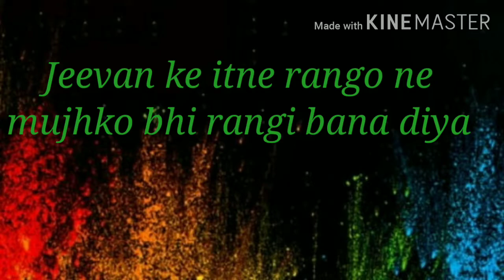Jeevan ke Anek Rang - Poetry by Anchal Verma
The most colorful and vibrant festival of India - Holi is marked with much fun and fervor throughout the country and parts of the world.
Songs, water balloons and bright colors are the major highlights of this vivid and lively festival.
Holi is also called as the "Festival of Color".
Bright colored powders are smeared on everyone's faces accompanied by splashing of colored water.
These bright colors are believed to signify energy, life and joy.
This poem is all about the different colors of life same as the colors of Holi, it represents the various ups and downs we face in life and how we overcome them by playing with them.
Red color stands for strength, power, determination, passion, desire and love.
Green colour stands for life, renewal, energy, growth, freshness and harmony.
Yellow color stands for happiness, positivity, clarity, optimism and enlightenment.
Many people who don't like to celebrate festivals celebrate Holi because it gives them immense inspiration and hope.
Written and Narrated by Anchal Verma